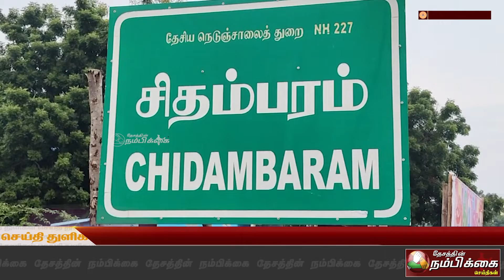சிதம்பரத்தில் தமிழ்த்தேசிய பேரியக்கம் சார்பில் பொங்கல் கொண்டாட்டம் நடைபெற்றது